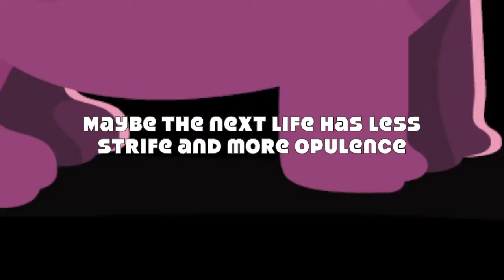Hungry Hippos by Turkey-Z // PARODY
Lyrics:
I got those (I got those) hungry, hungry hippos (nom nom nom nom). Hungry hippos  [chomp, chomp].
Those … hippos. Hungry, hungry hippos (nom nom nom nom). Hungry hippos [chomp].

[verse]
Oh, you thought I lost my marbles bro?
Like “Where’d his marbles go?”
They’re on the floor. Stop tripping like you’ve got that vertigo.
Cuz it’s a race and it’s a chase, man.
Gotta feed this amphibious face, man!
Give me elbow space, man!

My hippopotamus is ravenous and bottomless.
I’ve got the confidence and competence for flawless dominance.
I keep it real I’m still a realist not an optimist.
Your river horse is on course to hippopotamus anonymous.

Enter the coliseum. You be Remus, I’ll be Romulus.
End of the bout your hippo’s out with total loss of consciousness.
Maybe the next life has less strife and more opulence.
Your hippo’s sleeping deep now in a marble sarcophagus.

Neck? Telescopic. Life? Semiacquatic.
My marvelously marbly flow? Hypnotic.
Six-Five-Four-Three-Two-One. Who’s got next game? You’re done.

[chorus]
Those … hippos. Hungry, hungry hippos [chomp. chomp.] Hungry hippos (nom nom nom nom).

Music Credits
Parody of Area Codes by Ludacris
Instrumental at GotInstrumentals.com
Ludacris Ft. Nate Dogg - Area Codes (Instrumental) (Prod. By Jazze Pha)

Image Credits

Those Pearly Yellows! Hippo closeup

Marble photographed in the Musée des arts décoratifs de Strasbourg‎
Author: Amada44